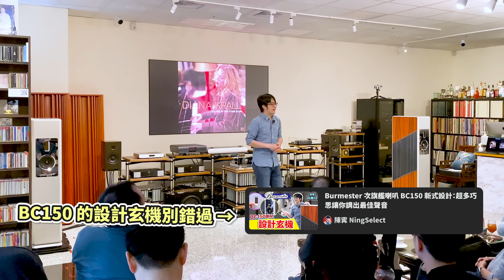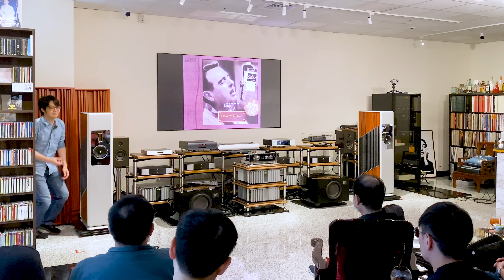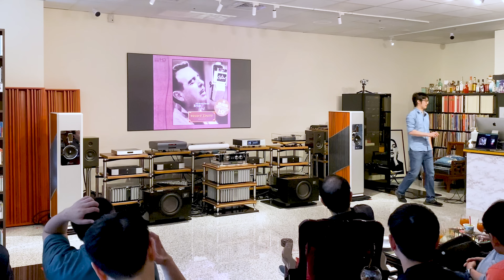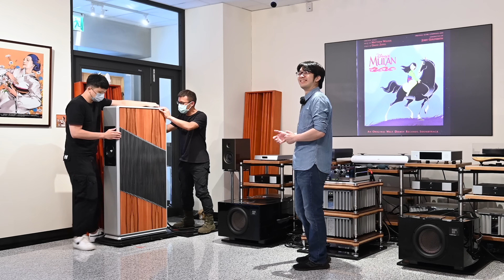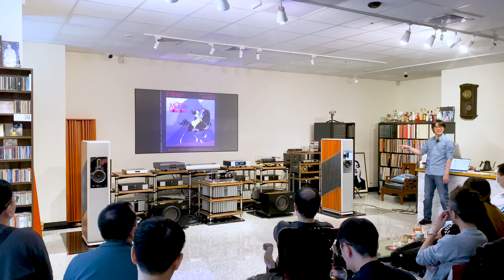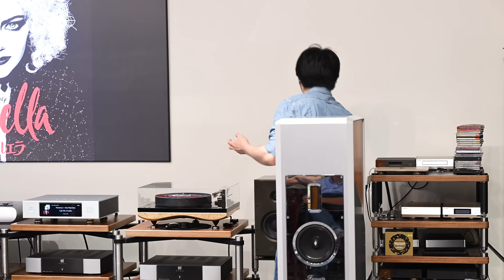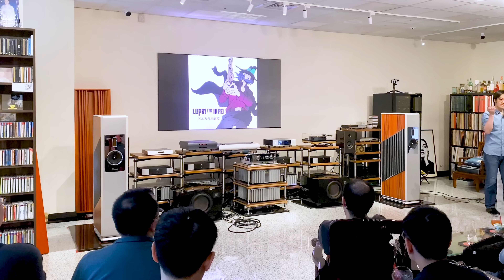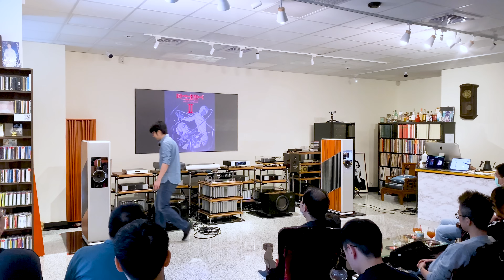陳寗當眾示範！即便是千萬音響系統，擺位差了幾公分，就從好聽變難聽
本集重點：
00:00 音響擺位影響大
04:21 從音響展看出喇叭潛力
05:48 靠 EQ / 靠擺位的差異
07:45 位置一：解決低頻太轟
10:42 位置二：結向更集中
11:38 調整 BC150 高頻聲音差異
15:00 位置三：音場深度出來了
20:14 還有更好的位置？
20:54 BC150 易受空間影響
22:13 喇叭上石板
27:29 距離差一點點就差很多！
30:33 喇叭擺位小結
33:50 調整整體平衡性
35:55 喇叭一定要 Toe-in？
39:38 總結